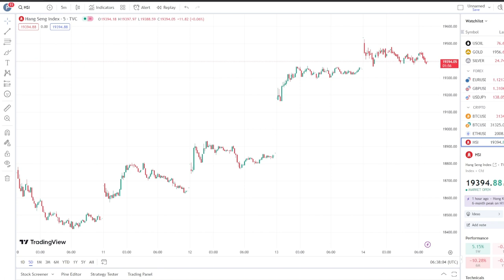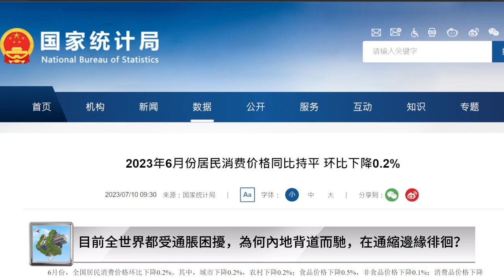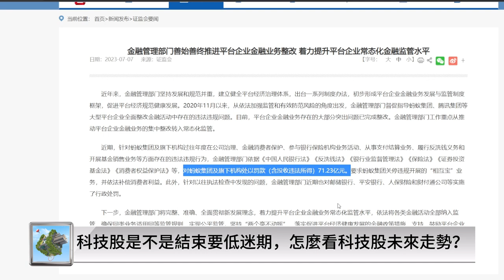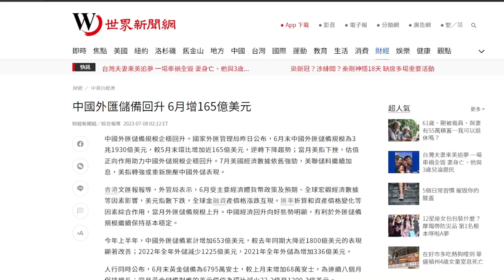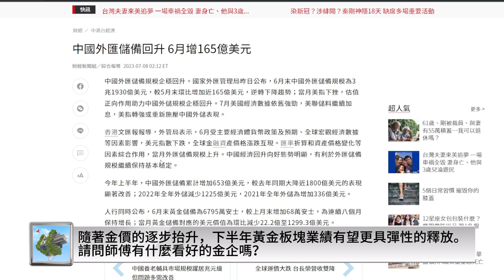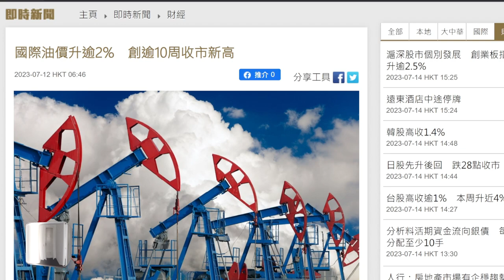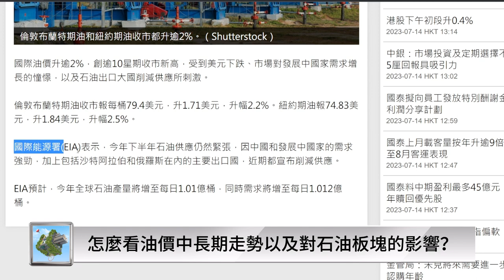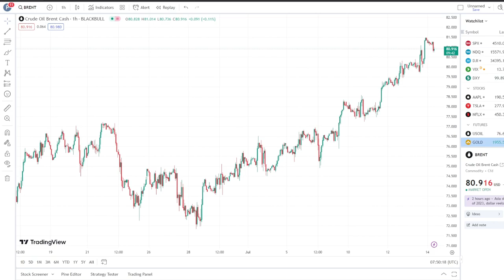【輝立周末報】螞蟻整改後，科技股準備上樹？｜黃瑋傑、李文君｜05:30pm｜14-07-2023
【輝立周末報】由輝立証券董事兼資本管理投資經理黃瑋杰先生(Louis Wong)，以及輝立証券研究部分析師李文君(Judy Li)主持。內容包括本周美股、A股、港股走勢回顧，市場上重大事件影響因素，及預測未來一周股市和市場走勢情况。

周末報問題
1、 國家統計局週一公佈，中國6月居民消費價格指數(CPI)按年持平，CPI按月下跌0.2%, 創2021年2月以來最小漲幅。遠低於同期美國的3%或歐洲的5.5%.請問師傅內地是否陷入通縮，目前全世界都受通脹困擾，為何內地背道而馳，在通縮邊緣徘徊？

2、 近日，中國監管機構將宣佈對螞蟻集團罰款至少80億元人民幣，標誌該公司長達數年的整改結束。政策上國務院總理李強昨天下午主持召開平臺企業座談會，支援持續加大在技術創新、賦能實體經濟等領域的投資力度。今天港股科技股集體走強，恒生科技指數高開高走漲超3%，請問師傅這是不是標誌科技股低迷期的結束，怎麼看科技股未來走勢？

3、 6月我國外匯儲備規模環比顯著上升。全球央行在黃金市場空前活躍，我國央行黃金儲備也已實現“八連增”。中短期內黃金的保值增值屬性強于美元。隨著金價的逐步抬升，下半年黃金板塊業績有望更具彈性的釋放。請問師傅有什麼看好的金企嗎？

4、 國際油價升逾2%，創逾10星期收市新高，受到美元下跌、中國和發展中國家的需求強勁，以及石油出口大國削減供應所刺激。三桶油港股齊漲帶動港股石油板塊集體走高。請問師傅怎麼看油價中長期走勢以及對石油板塊的影響？